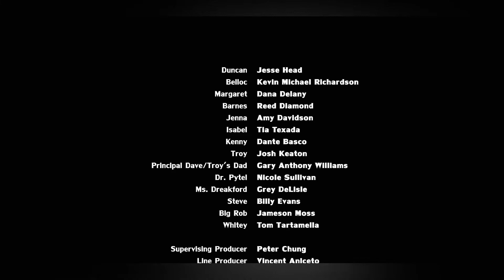Firebreather - AQUÍ TE LO CONTAMOS Resumen & Reseña | OOTS En Minutos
► AQUÍ TE LO CONTAMOS: FIREBREATHER

¡Cuéntanos de que quisieras que hablemos en un futuro vídeo del Canal!

► ¡Recuerda visitar nuestro Blog para Descargar o Ver Online las Mejores Series del ayer y hoy!

Para estar al tanto de toda Novedad o Noticia del canal y sus divisiones ¡Visita nuestra Sección de Comunidad!